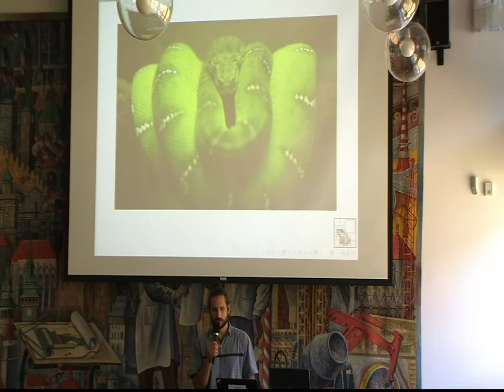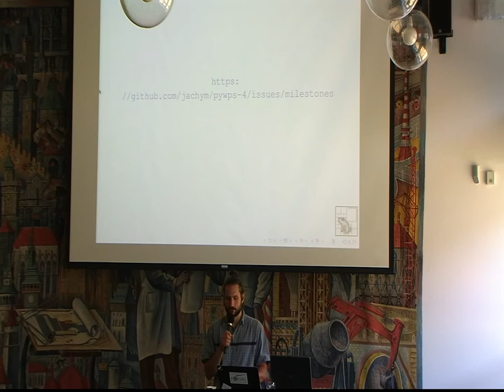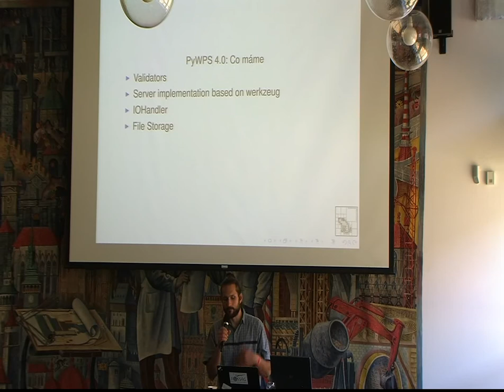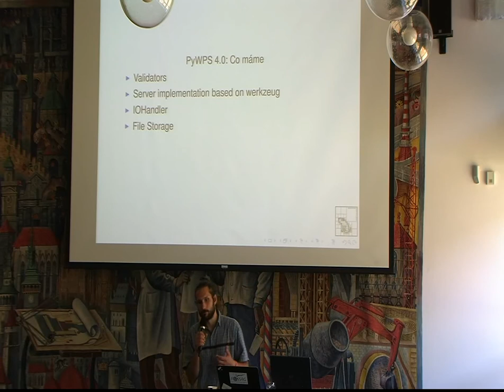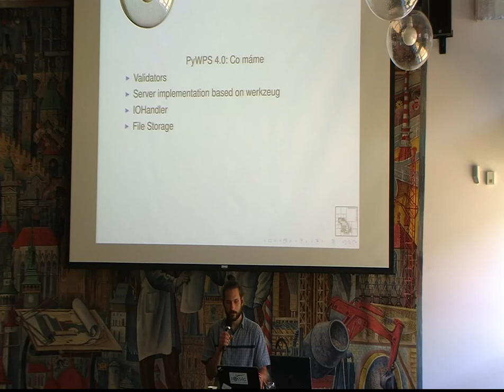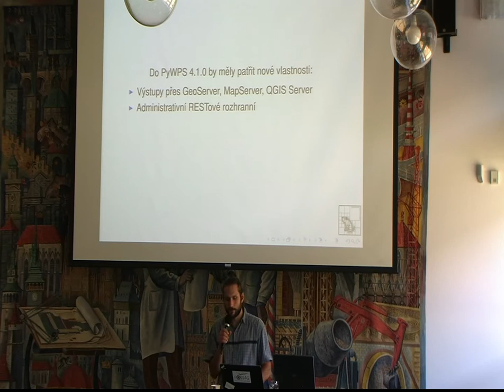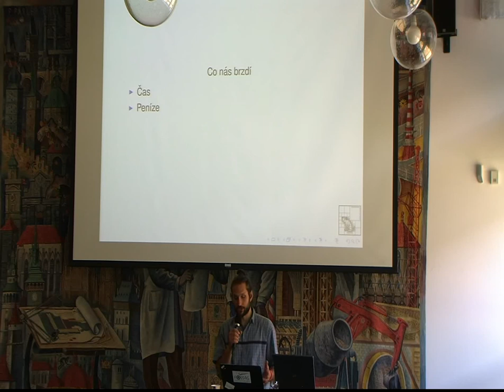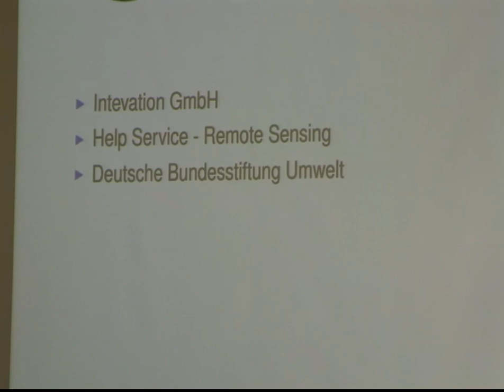Geoinformatics 2014_15: Jáchym Čepický - PyWPS 4 status report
Záznam přednášky Jáchyma Čepického 'PyWPS 4 status report' z konference Geoinformatics, která proběhla 12. a 13. června 2014 v prostorách Stavební fakulty ČVUT v Praze